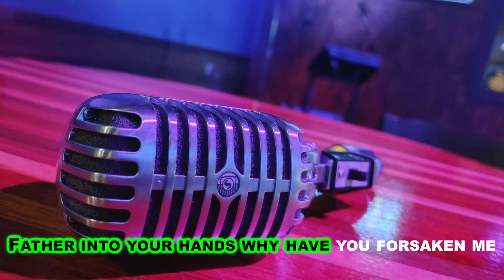Eminem/SOAD - Stan/Chop Suey/Kim Mashup (Acoustic Karaoke)